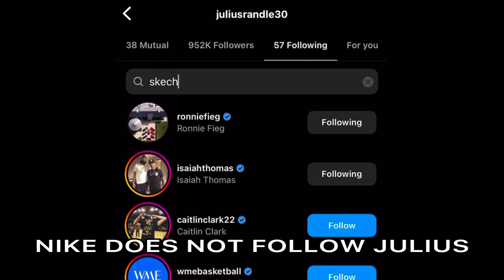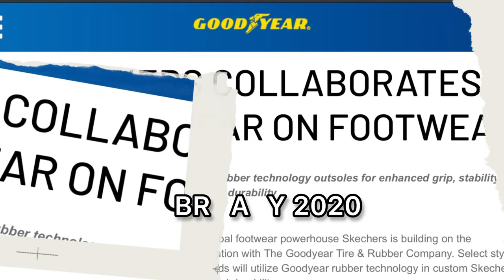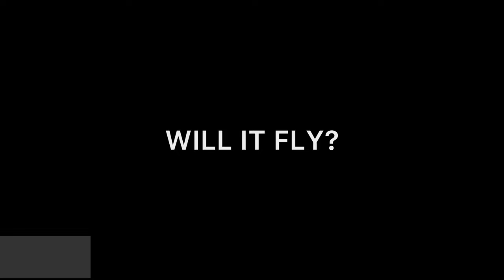JULIUS RANDLE MOVES TO SKECHERS, WEARS NEW BASKETBALL SHOE FEATURING GOODYEAR OUTSOLES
WATCH | Skechers is ramping it up with a new shoe as worn by Julius Randle during the 2023 NBA Media Day. Goodyear rubber for the outsole? Promising!